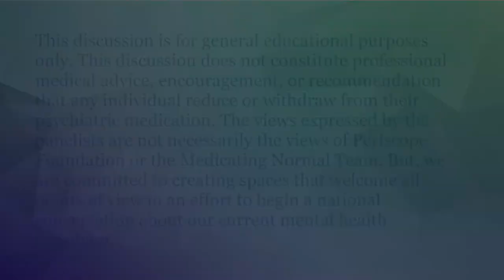Chris Paige, LCSW: Akathisia, Trauma & Therapy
Books mentioned by Chris Paige, LCSW:

The Body Keeps the Score: Brain, Mind, and Body in the Healing of Trauma by Bessel van der Kolk, MD

When The Body Says No: Understanding the Stress - Disease Connection by Gabor Maté, MD